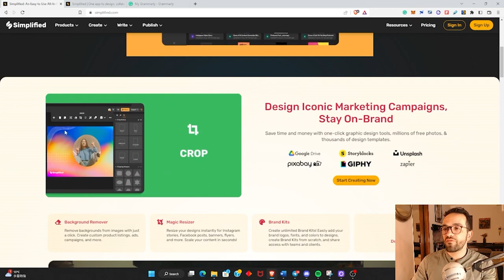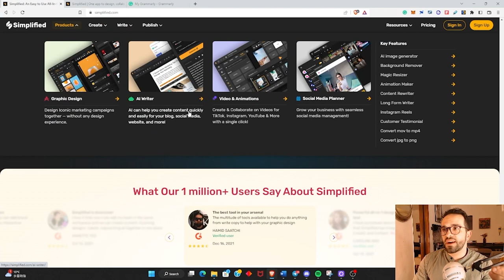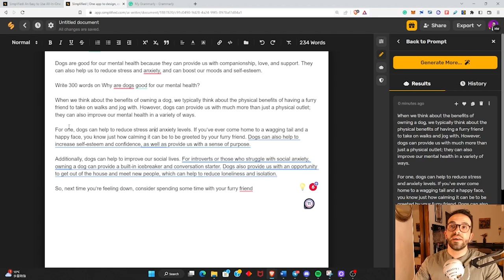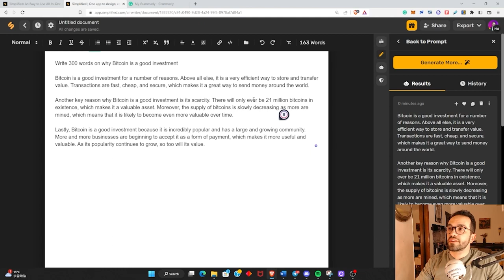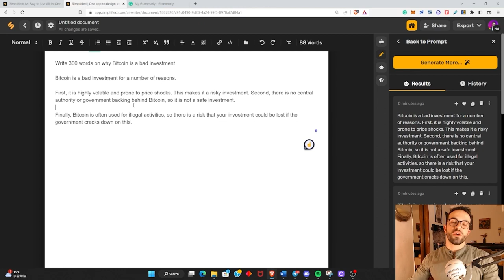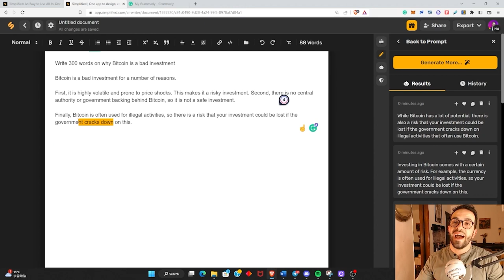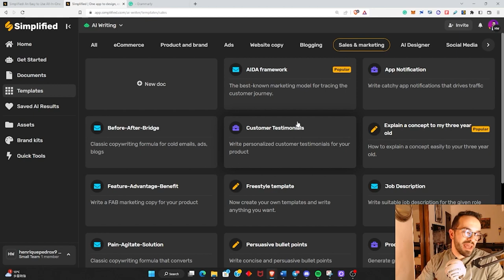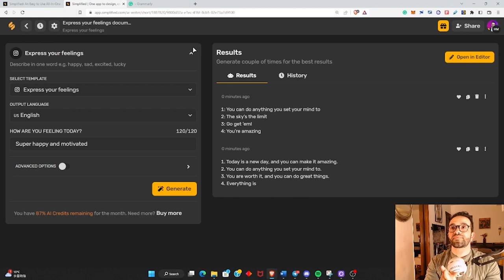Better than Chat GPT?! Trying out Simplified AI Writing Tool (Surprising result)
What's the best Ai to generate text? Even better than ChatGPT? Well stay around because I'm going to show how powerful Simplified AI is. Simplified AI is a super robust AI  chatbot, just like GPT.

Sixty-Eight Days